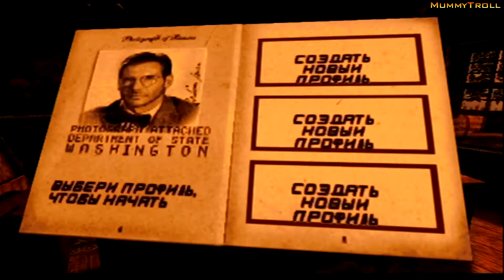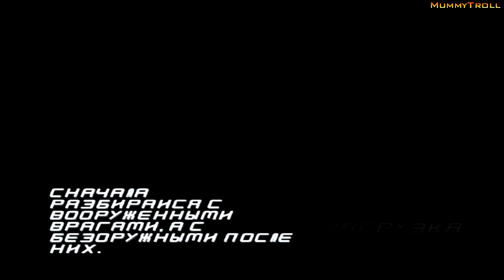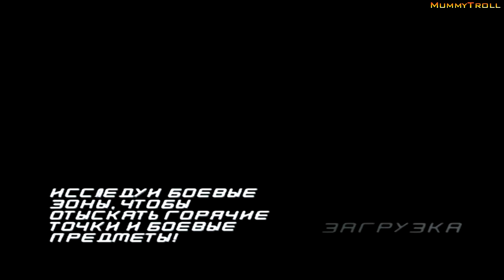Indiana Jones and the Staff of Kings (1 серия). Судан и китайский квартал Сан Франциско.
Археология – это поиск фактов. Не истины. Если вас интересует истина, семинар профессора Тайри по философии дальше по коридору.